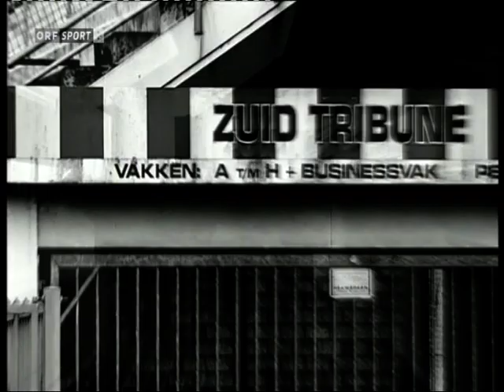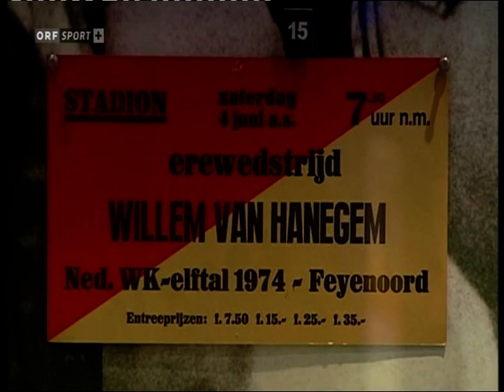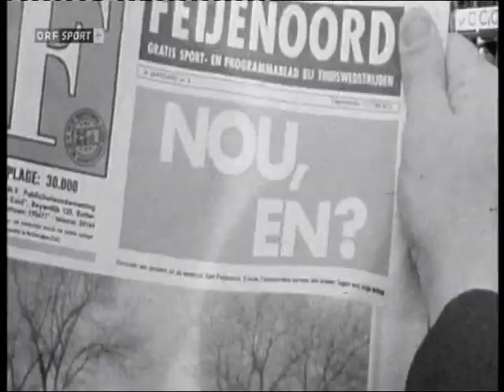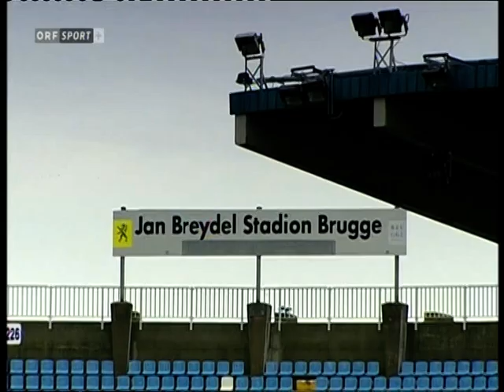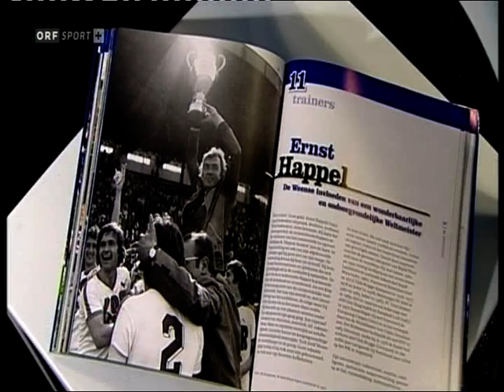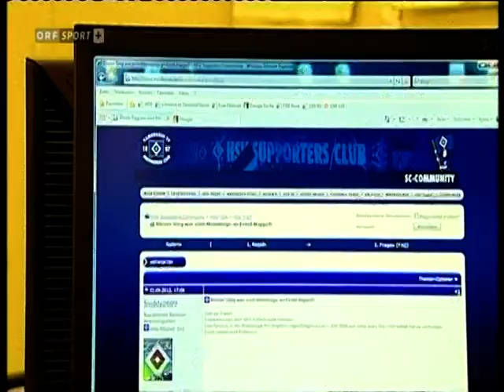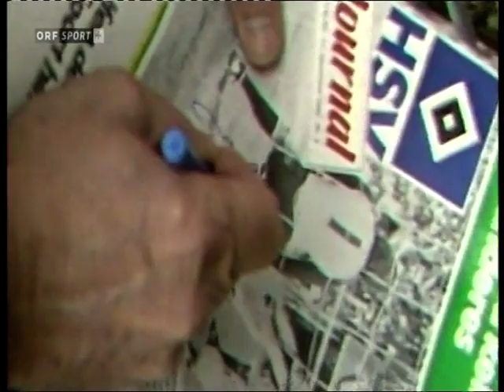Anlässlich 90. Geburtstag von Ernst Happel